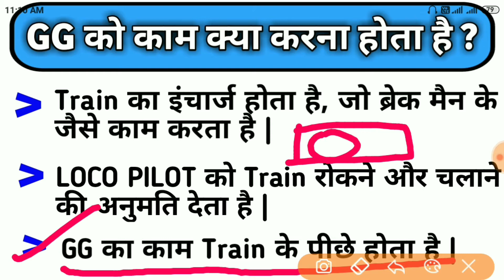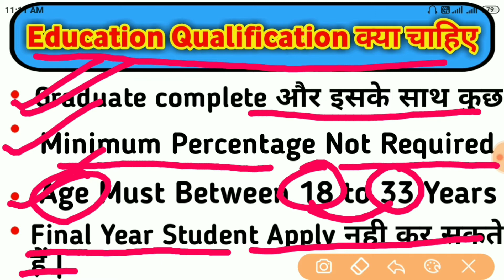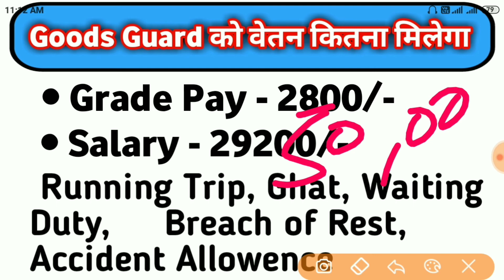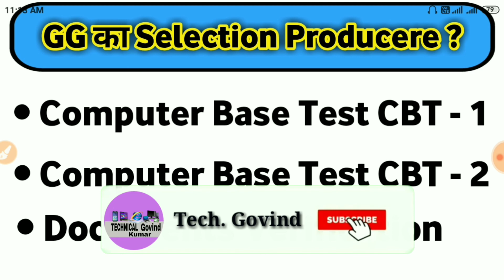Goods Guard कैसे बने Salary, Education Qualification, Syllabus,Exam Pattern Full Details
🌍 Social Media Link :- 👇👇👇👇👇👇👇
Facebook ID Copyright Disclaimer: - Under section 107 of the copyright Act 1976, allowance is mad for FAIR USE for purpose such a as criticism, comment, news reporting, teaching, scholarship and research. Dosto aaj ke is video main batne wala hu aap Log Indian Railways main Goods Guard Kise Ban Sakte h aur Goods Guard bane ke liye kya kya karna hota h jise ke Education Qualification, Syllabus, Exam Pattern, Salary etc.

My Gears :-
1. My Tripoad

2. My Genetic Mica

3. My Boya Mic

Thanx For Watching :- Govind Kumar